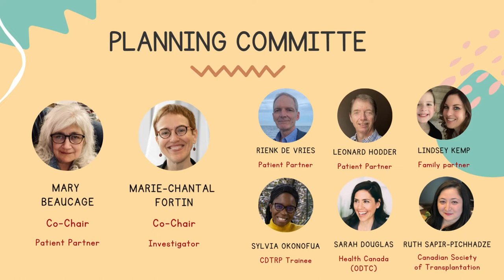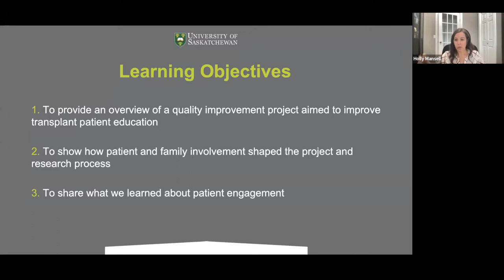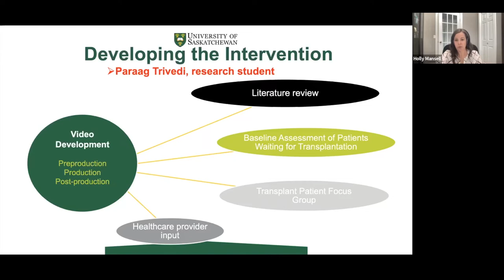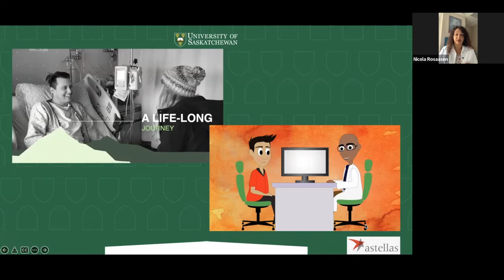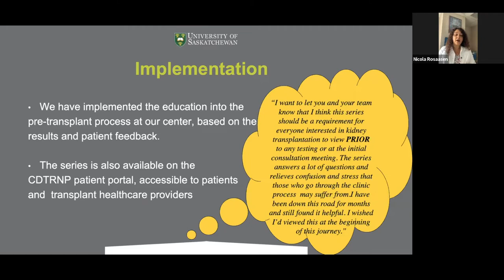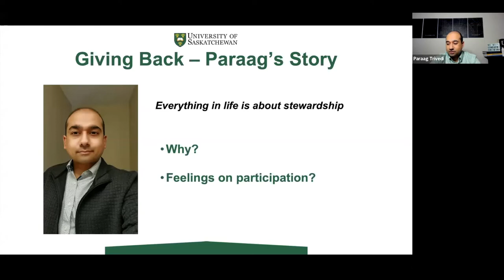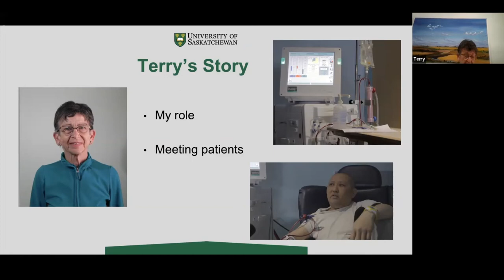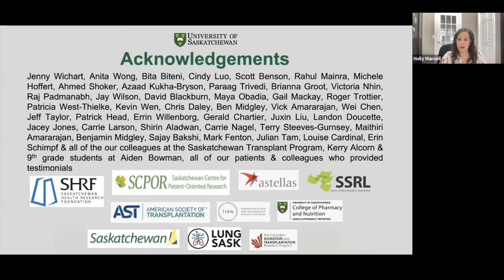CDTRP 2022 Patient, Family and Donor Research Forum - Dr. Holly Mansell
A Video Series to Improve Transplant Education: What We Learned About Patient Engagement
Dr. Holly Mansell, Nicola Rosaasen, Paraag Trivedi & Terry Steeves-Gurnsey

Dr. Holly Mansell is an Associate Professor in the College of Pharmacy and Nutrition at the University of Saskatchewan. She is a pharmacist who specializes in transplantation, but these days most of her time is spent on research and teaching pharmacy students. Her research focuses mostly on transplantation, patient education, patient-oriented research, and cannabis and youth. She is also working on a Ph.D. in Health Sciences and her family is really looking forward to her finishing it up later this summer.

Nicola Rosaasen completed a pharmacy residency and was hired as a staff pharmacist at St, Paul's in Saskatoon in 1992. In 2002, she was offered a position at the Saskatchewan Transplant Program. At Transplant, Nicola found a professional home - a place of ongoing learning and research but best of all a place that encouraged the development of long term relationships with so many wonderful patients.

Paraag Trivedi received a kidney transplant at the age of 15 from his father, after a shocking diagnosis of kidney failure. Once healed, he wanted to try and continue service to his community as best he could, and, in 2012 was accepted in the University of Saskatchewan College of Pharmacy, where he was fortunate enough to contribute to a patient education project for patients in renal failure and those receiving transplants.

Terry Steeves-Gurnsey received her Bachelor of Science in Biochemistry from the University of Saskatchewan in 1974 and became a Certified Virology Technologist from the Royal University Hospital in 1976. She received a kidney transplant in 2004 at St. Paul’s Hospital. She continued to work until 2018, when she retired from the Canadian Food Inspection Agency.